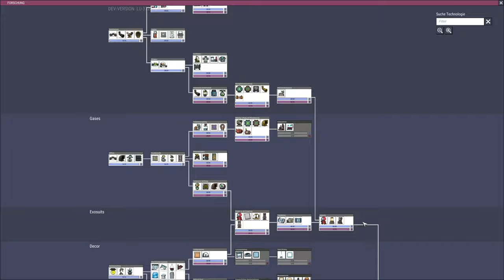Oxygen Not Included 💨 021 | Da bleibt nur ein Großumbau 💨 Gameplay German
Let's Play Oxygen Not Included Final Release Gameplay Deutsch German

Titel: Oxygen Not Included
Veröffentlichung: 30. Juli 2019
Genre: Indie, Simulation
Entwickler: Klei Entertainment
Publisher: Klei Entertainment